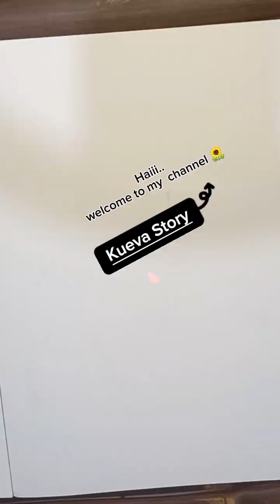DRAWING ...-CHAN || ONE PIECE